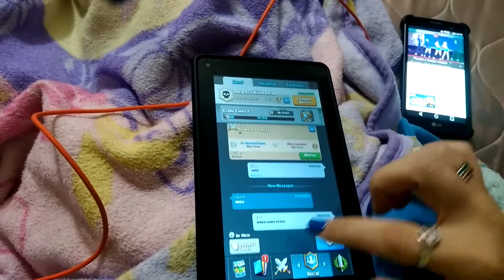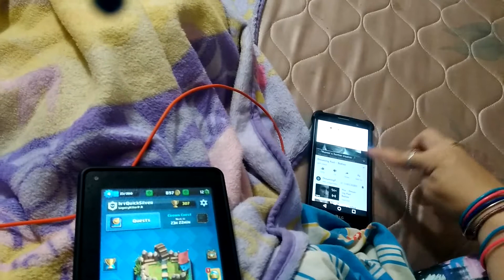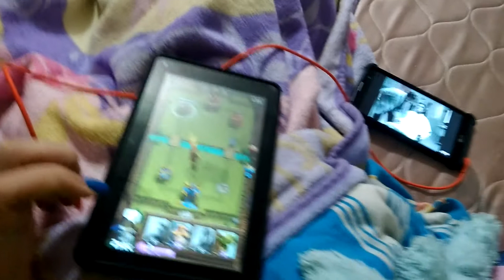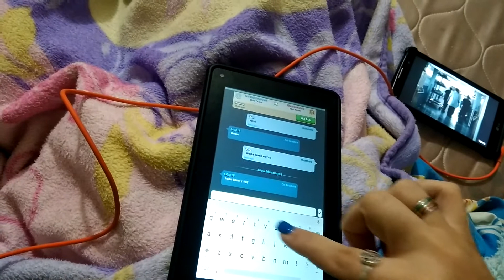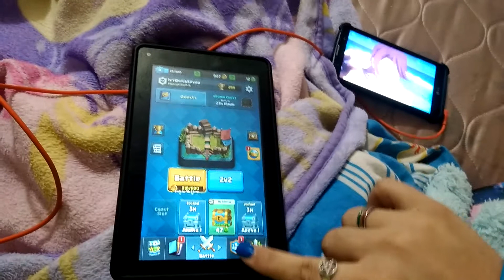En mi mundo XD